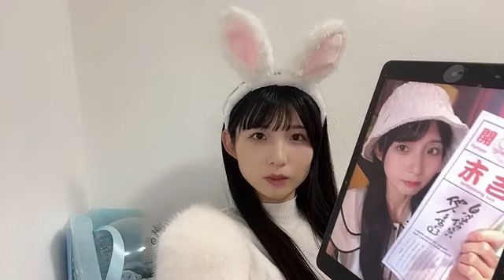48 OSAKI SERIKA 2024年09月23日21時15分17秒 尾崎 世里花（STU48 2期生）